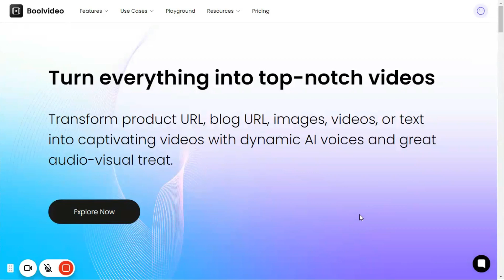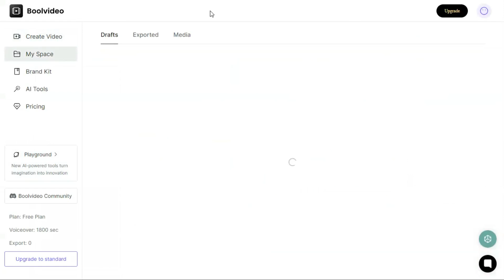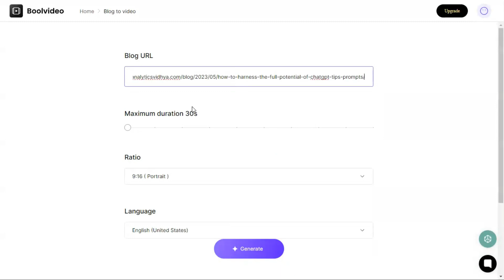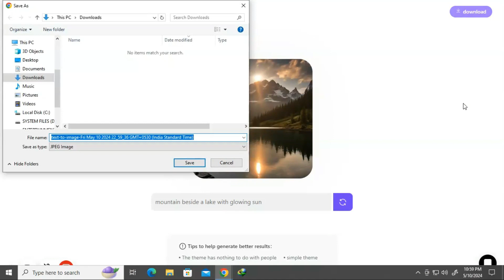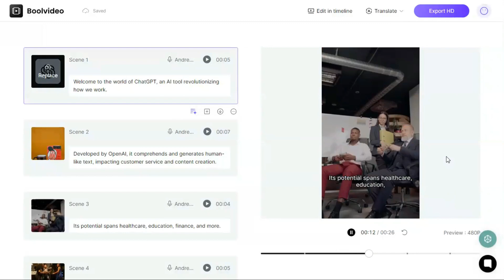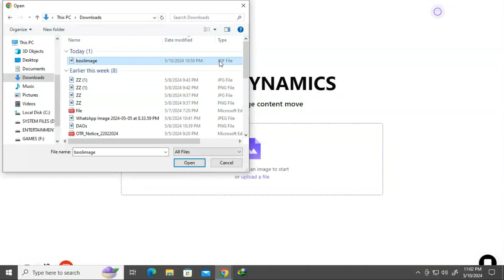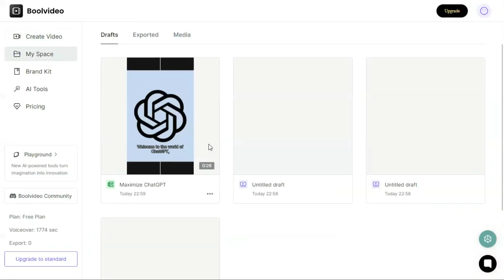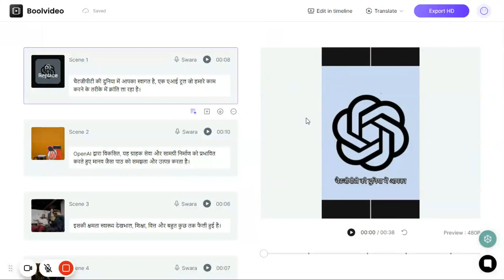Turn Article Into Videos With This Tool // Translate Video Into Other Languages //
In this video I have shown you Boolvideo which is a content repurposing software, using this you can turn your blog articles into videos, script into videos, product into videos or simply an idea into a video.

You can even translate your video into other major languages. Not only that boolvideo comes with various free ai tools which can come handy.

Watch the whole video at 1.5x for better experience.

Equipment
✅ Best Mic

In this digital era, we can leverage the Internet's power to improve our lives. In this channel, I will provide you with the best online resources to enhance your life in every aspect: education, money, or business.